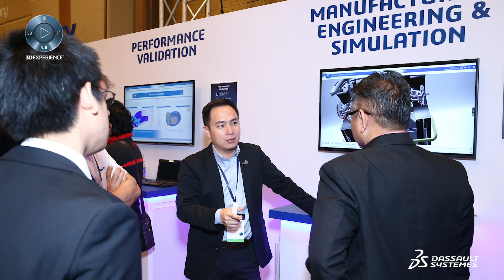3DEXPERIENCE Forum AP South 2019 - Interview with Liang Ying Shun - Dassault Systèmes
3DEXPERIENCE Forum AP South 2019 - Interview with Liang Ying Shun - Dassault Systèmes. Liang Ying Shun, Dassault Systèmes' AP South DELMIA Solution Consultant, presented on the topic, "3DEXPERIENCE Manufacturing Twin" at the "Reinventing Manufacturing" industry breakout track of the 3DEXPERIENCE Forum 2019 in Thailand. In this interview, he speaks about the importance of achieving agility and flexibility in manufacturing operations.